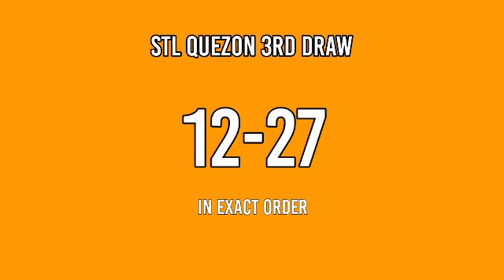3rd draw, STL QUEZON 8pm Result Today stl pares March 3, 2022 evening draw result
Today is March 3, 2022 Thursday